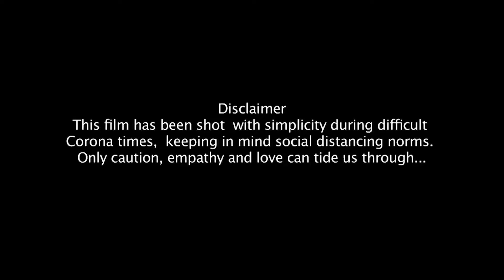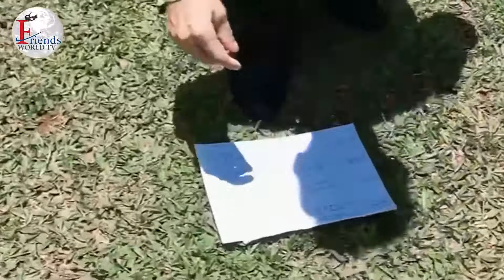MISS YOU | Starring DILLZAN WADIA & KHUSHI SADRY | NAARAD FILMS | FRIENDS WORLD TV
This featured short film beautifully highlights the important facts of “True Selfless Love”. Love has immense power. If love can give you happiness, it sometimes becomes the reason of your pain as well. If love holds an authority to make you dependent on someone for the survival of your existence, it can make you independent and give you the ability to stand on your feet. Love has the power to imbibe both these opposite emotional features and contain it like two sides of the same coin. Only love can make you experience the intensity of both the opposite feelings at different point of time in your life. When you love someone who is alive, you create a lot of dependency on them, believing in subconscious mind that they will be there for you forever. But sudden loss of that love creates an awakening in you. Awakened state of mind lets you know that “I” and “You” in love were so much of “We”.